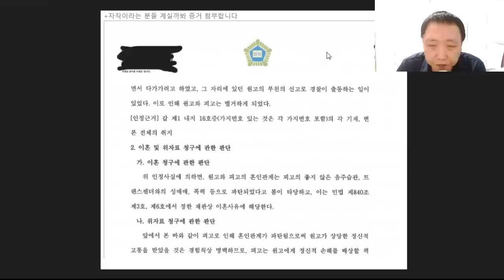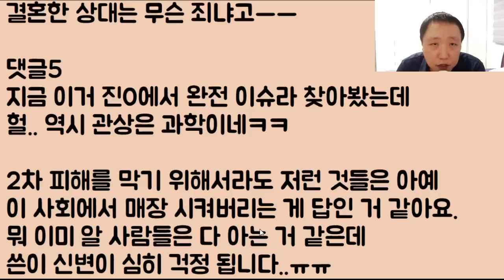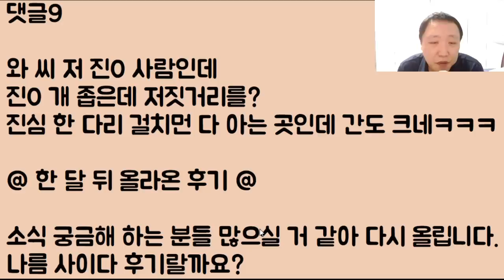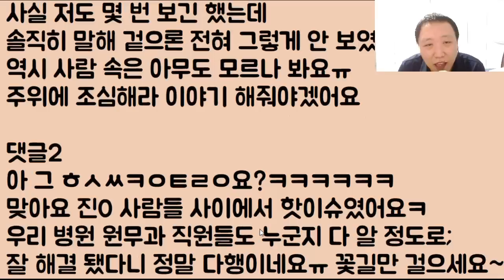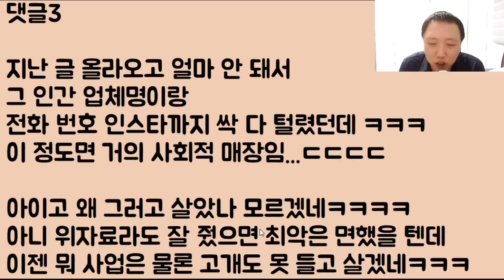[너 누구냐?ㅋㅋㅋ] 게2에게 사기결혼 당해서 이혼함 근데 이 인간이 배 째라며 위자료를 안 줌;; 어 죽어봐!! 하면서 소문을 쫙 뿌렸더니 빌빌싸며 돈을 주네ㅋㅋ